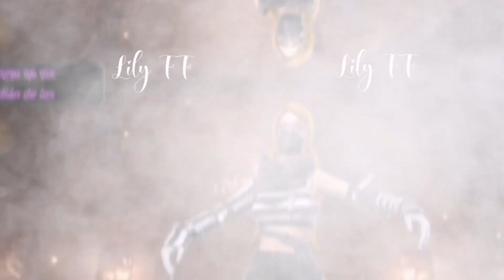🖤Las Combinaciones Más Bonitas Con El Set Expresión Cromática - FREE FIRE ¦ Lily FF🖤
✧ 𝕄𝕦𝕤𝕚𝕔𝕒 ✧
𝕀𝕟𝕥𝕣𝕠: Missing Someone - Dj Quads

Grᥲᥴιᥲs ρor vᥱr ᥱᥣ vιdᥱo. No oᥣvιdᥱs sᥙsᥴrιbιrtᥱ, ᥲᥴtιvᥲr ᥣᥲ ᥴᥲmρᥲᥒιtᥲ ყ dᥱjᥲr tᥙ ᥣιᥒdo ᥣιkᥱ. ✨